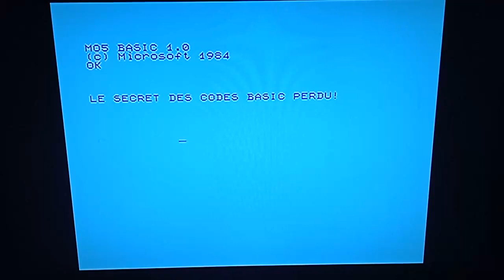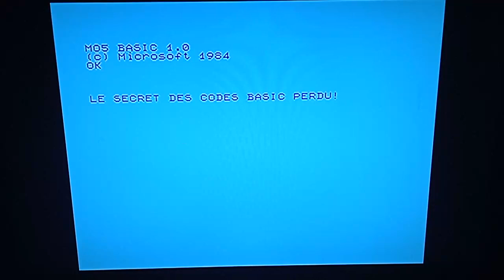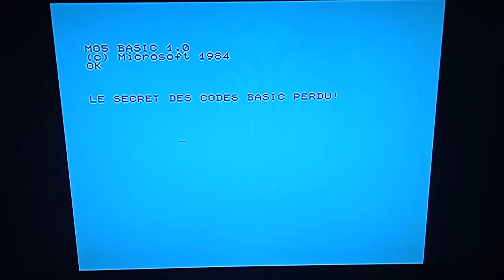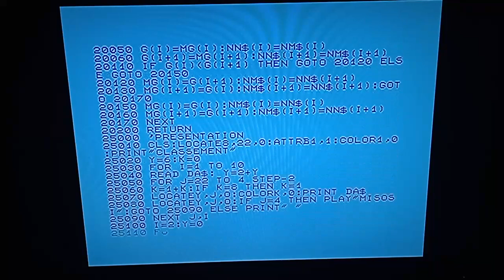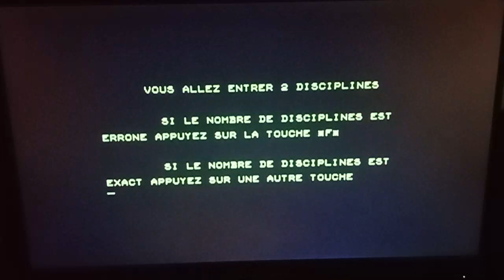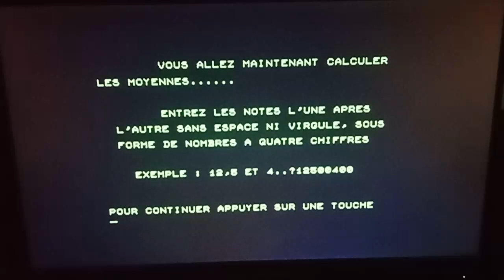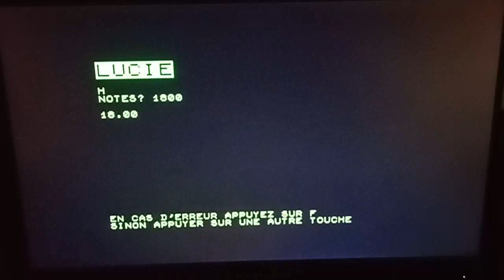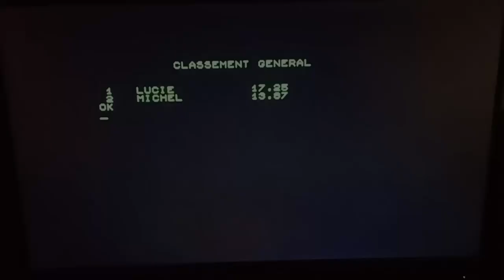A la recherche des codes en Basic perdu! #1 archéoBasic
Je dépoussière le code de Ms Christian Lecomte,  qui avait sortie un programme de calcul de moyenne en Basic pour les écoles en 1986!